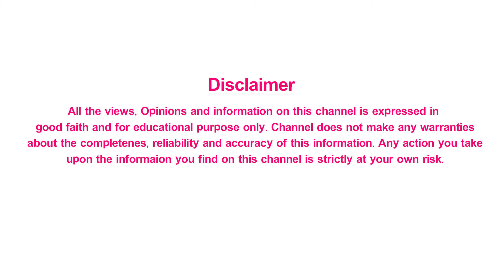ఈ చిట్కా పాటిస్తే సన్ టాన్ క్షణాల్లో పోయి అందంగా తయారవుతారు - Sun Tan Removal Remedy | Health Facts